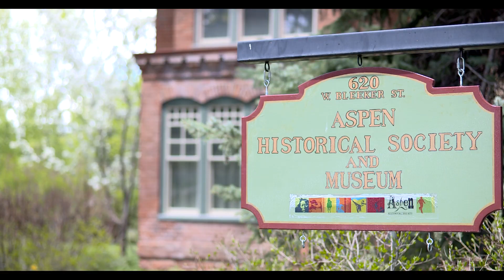Arts & Culture in Aspen, Colorado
Arts and culture are an integral part of our dynamic community, making Aspen a haven for nurturing mind, body, and spirit. Watch to discover some examples of Aspen’s elevated cultural offerings, and learn more about the arts and culture scene Video: Vital Films